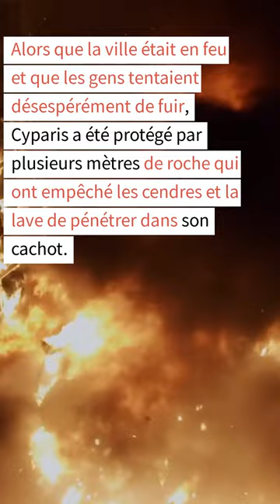Un bon jour pour dormir en prison. L'éruption de la montagne Pelée en Martinique.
Le 8 mai 1902, la montagne Pelée en Martinique a connu une éruption catastrophique qui a causé la mort de plus de 30 000 personnes.
Louis-Auguste Cyparis, un prisonnier incarcéré à St-Pierre, a miraculeusement survécu à l'éruption grâce à l'épaisseur de son cachot, qui l'a protégé des cendres et de la lave.